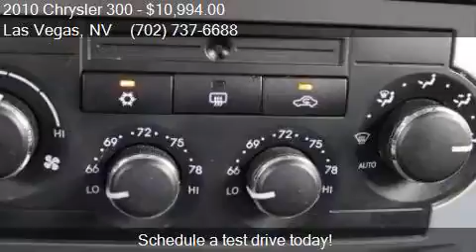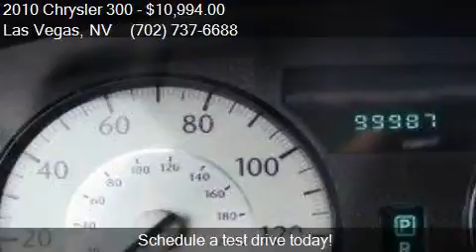2010 Chrysler 300 Touring 4dr Sedan for sale in Las Vegas, N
This 2010 Chrysler 300 Touring 4dr Sedan is for sale in Las Vegas, NV 89104 at Reliable Auto Sales.

Engine: 3.5L V6
Transmission: Automatic 4-Speed
Color: Mineral Gray Metallic
Mileage: 99987
Contact Reliable Auto Sales 2575 E Sahara Ave Las Vegas, NV 89104 to test drive this 2010 Chrysler 300 Touring 4dr Sedan today.